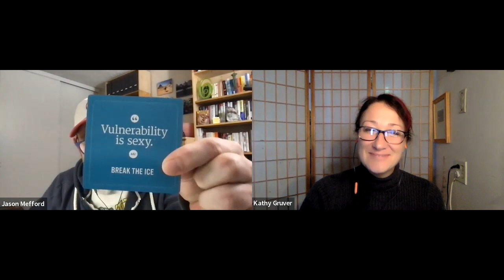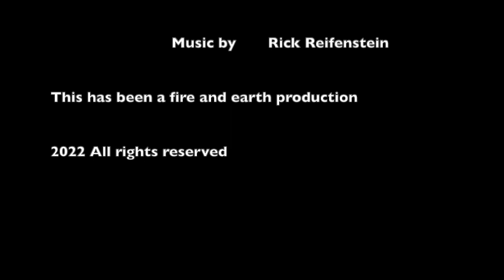What Was Your First Childhood Memory? | Fire and Earth Podcast | Jason Mefford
Like last week's episode we are going to tap into our childhood selves and delve into our first memories! Just like what we wanted to be when we grew up shapes who we become, our first moments do exactly the same.Kathy and Jason share with us all what those moments were for them, and we encourage you to recollect your memories and take the time to introspect on yourselves!